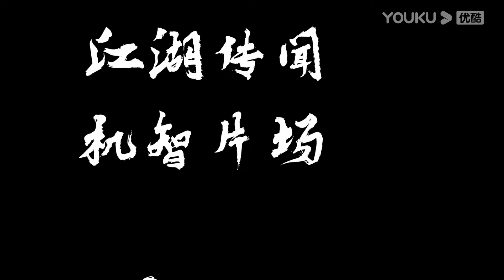沈月花絮：看到糖葫芦立马开心得走不动道，还跟大家炫耀自己练出来的肌肉！